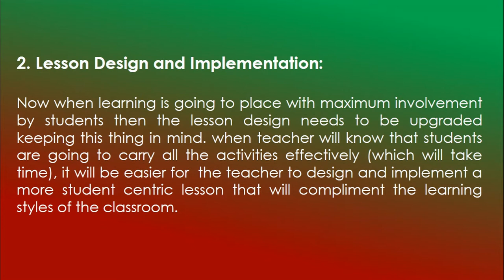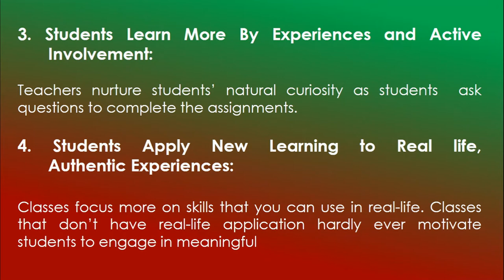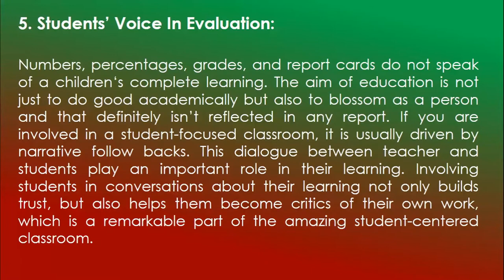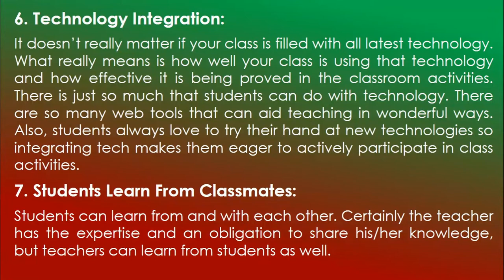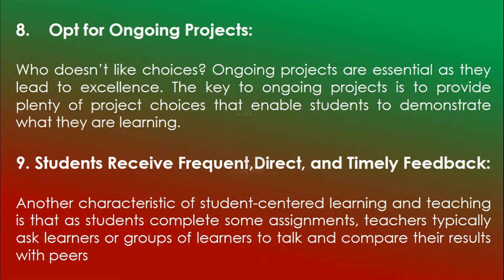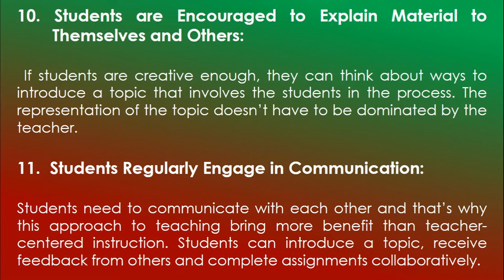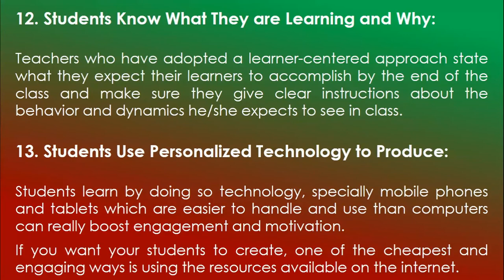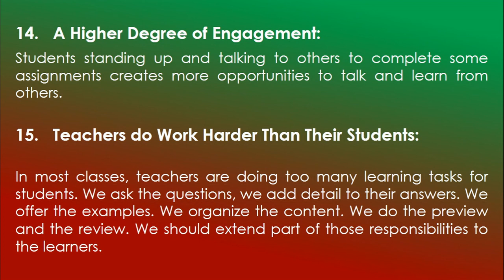Characteristics of Student Centered Curriculum | Student Centered Learning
WELCOME TO EDUCATION WITH SADIA